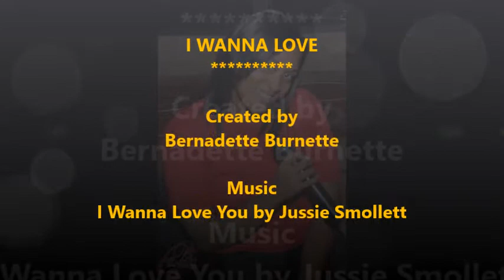I WANNA LOVE line dance instruction by Bernadette Burnette - LDE 03-16-2015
This is a beginner line dance created by Bernadette Burnette. Music is I Wanna You by Jussie Smollett

NO COPYRIGHT INFRINGEMENTS INTENDED. I OWN NO RIGHTS TO THIS MUSIC, BELONGS EXCLUSIVELY TO THE OWNER(S) AND CREATOR. FOR EDUCATION & ENTERTAINMENT PURPOSES.

Some music played are hard to find original line dance music that has been mixed and created by different line dance dj's.